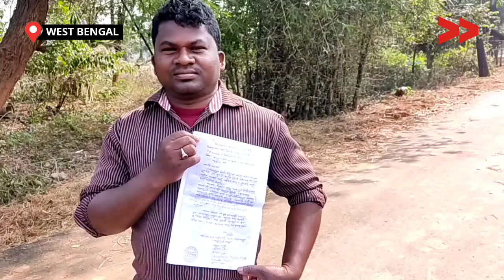Broken Bridge Troubling Locals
জঙ্গলমহলের বিনপুর 2 নম্বর ব্লকের ভেলাইডিহা অঞ্চলের কেন্দ বোনি মৌজায় কংসাবতী ডিপারমেন্ট এর বিটিএমসি মেইন ক্যানল এর উপর ভগ্ন সেতু দু বছরের বেশি সময় ধরে ডিপার্টমেন্ট গাডওয়াল দিয়ে বন্ধ রাখার কারণে এলাকার প্রায় 70 টি গ্রামের 50 হাজারের বেশি মানুষ যাতায়াতে সমস্যায় পড়েছেন। দৈনন্দিন কাজকর্ম করতে মাঠের ফসল ঘরে তুলতে রোগীর গাড়ি চলাচলে ইত্যাদি কাজে চরম সমস্যায় পড়েছেন এলাকার মানুষ। এই ব্রিজের উপর দিয়ে প্রত্যেকদিন প্রায় তিন হাজারের বেশি মানুষ যাতায়াত করে থাকেন। বিষয়টি বারবার মৌখিক এবং লিখিতভাবে জানিও কোন প্রতিকার হয়নি, তাই এলাকার মানুষের ক্ষোভ।

More than 50,000 people from about 70 villages in the area have been stranded due to the collapse of the broken bridge over the BTMC main canal of the Kangsavati department at Kend Boni Mouza in the Velaidiha area of ​​Binpur No. 2 block of Jangalmahal. The situation remains stagnant for more than two years.

Community Correspondent Ranjit Pal reports from Jhargram, West Bengal for Video Volunteers.